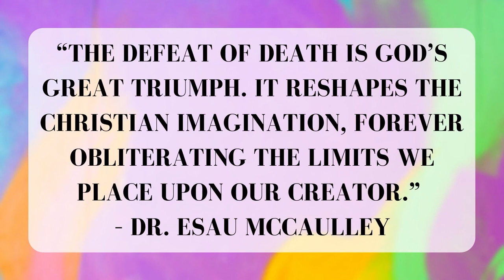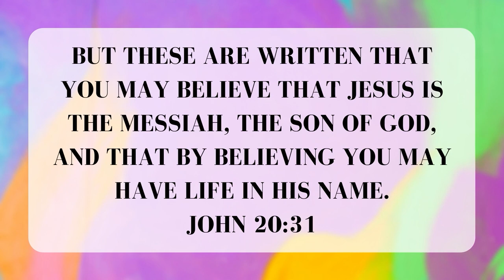The Foundry Church: April 4, 2021 - Easter Sunday - Scott Ancarrow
Speaker - Scott Ancarrow
Series - Easter 2021
Passage - John 20

Thank you for joining us for Easter 2021.  Today we are looking at the Easter narrative according to the book of John.

Happy Easter!

Learn more about our church at foundrybaltimore.com